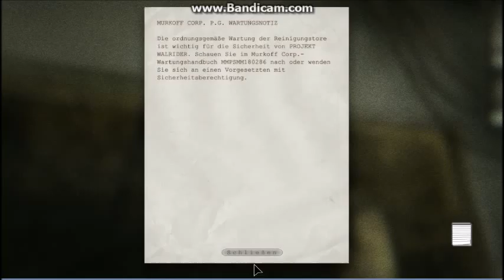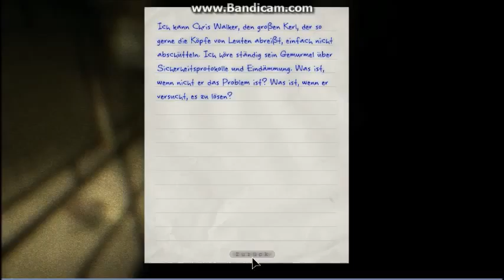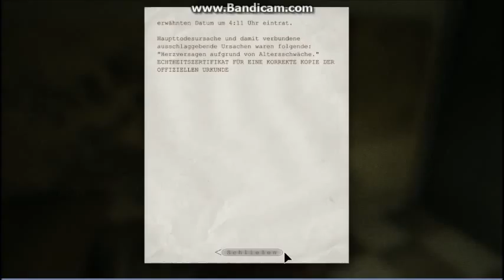Let's Play Outlast #004 - Bester Fail Ever